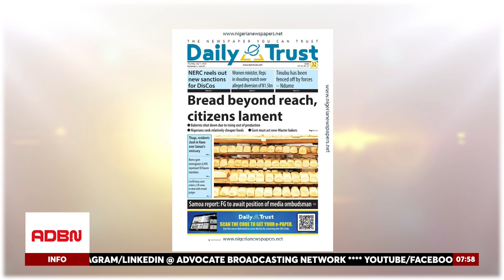RISING COST OF PRODUCTION DUTY FREE IMPORTATION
Nigerian residents in Kaduna, Kano, and Katsina States are frustrated by the scarcity of bread, a staple food. Prices have risen by up to 40%, forcing many to switch to less affordable alternatives like noodles, millet porridge, bean cake, and bread with beans. Bakers and business owners have halted production since July due to the high prices of wheat flour, sugar, oil, and other additives. The situation has affected daily lives and livelihoods.

The ECOWAS Community Court of Justice has indicted the Nigerian Government for human rights abuses in response to the EndSARS protest, claiming disproportionate use of force at the Lekki Toll Gate in Lagos. The court also ordered N10 million compensation for each victim. The case, filed by human rights activists and Amnesty International, highlights the importance of regional judicial mechanisms in holding governments accountable and protecting citizens' rights.

Dr. Laz Ude Eze, a public affairs analyst,  joins us on our Newspaper review segment on ADBN TV to discuss these critical issues.

Dr. Eze emphasized the severe impact of rising production costs on bakers and the broader community, highlighting the urgent need for government intervention. He also discussed the significant ruling by the ECOWAS Court and its implications for human rights and justice in Nigeria. Additionally, Dr. Eze addressed the increasing concerns over urban planning violations and building collapses, underscoring the necessity for stricter enforcement of regulations to ensure public safety.